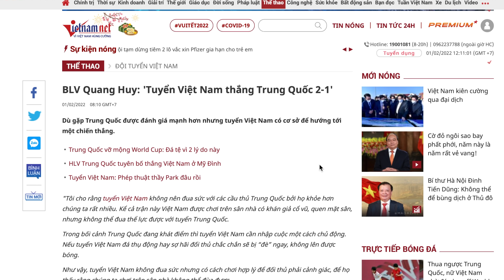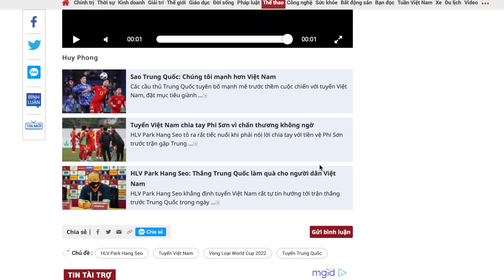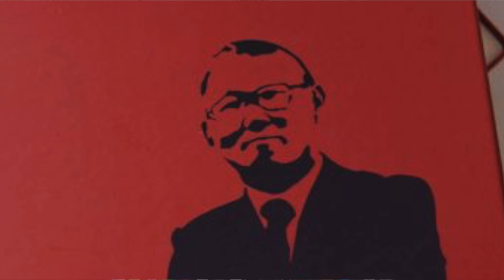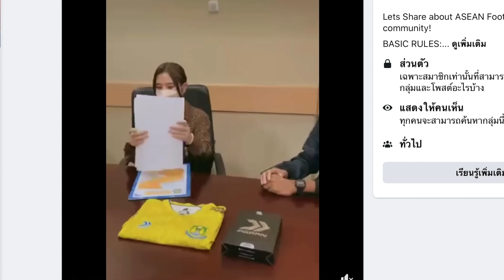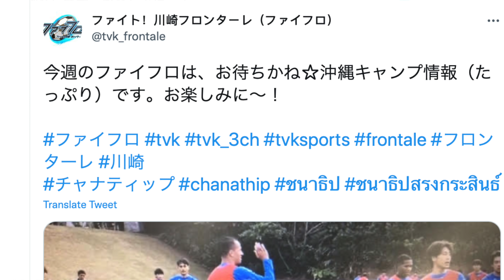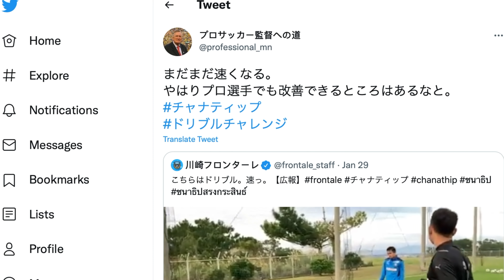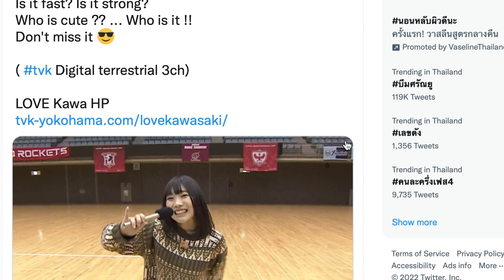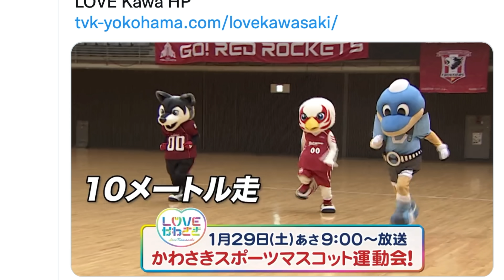ยิ่งใกล้วันแข่ง!! ชนาธิป ก็ยิ่ง HOT ที่ฟรอนตาเล่ /ทีมชาติอินโดดูดตัวลีกใหญ่กรีซ /VNมั่นใจยำจีน 8-0